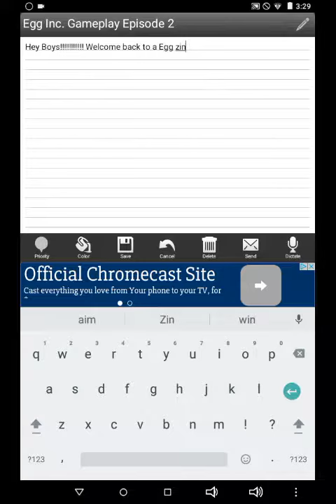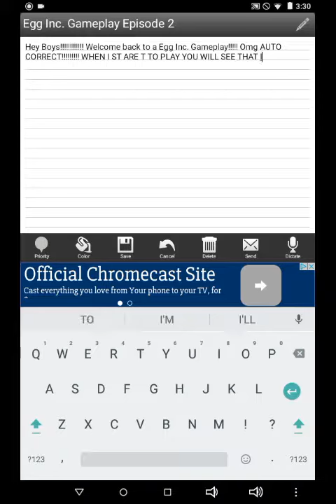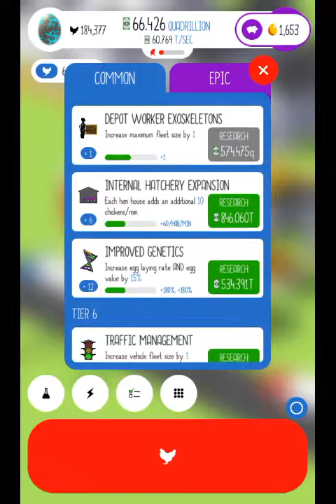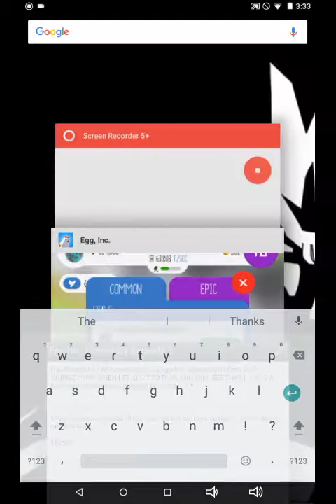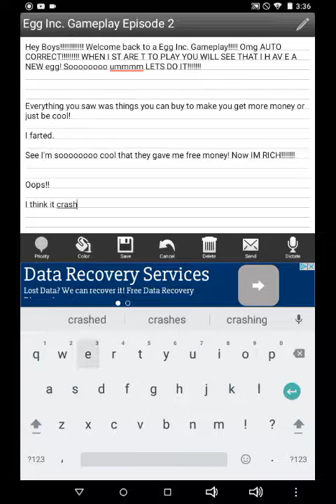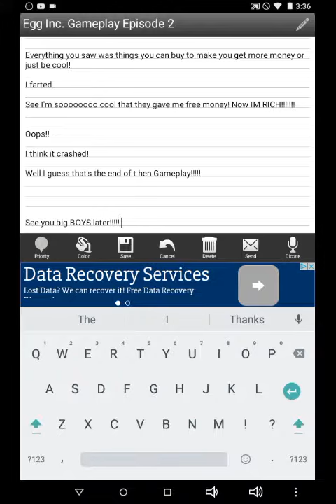Egg, Inc. Gameplay Episode 2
I've upgraded my egg and now I'm cool.